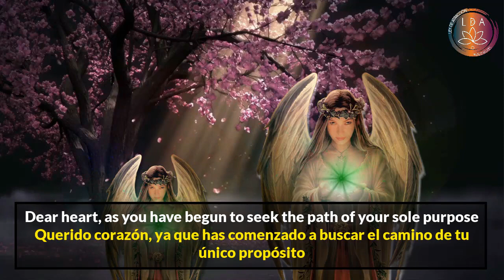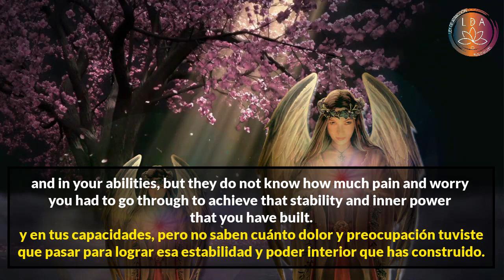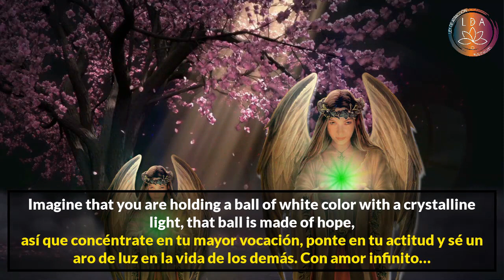URGENTE MENSAJE ESPECIAL DE TUS ÁNGELES PARA TI